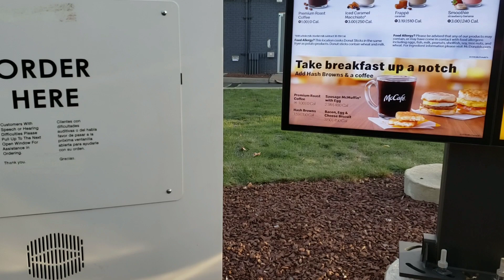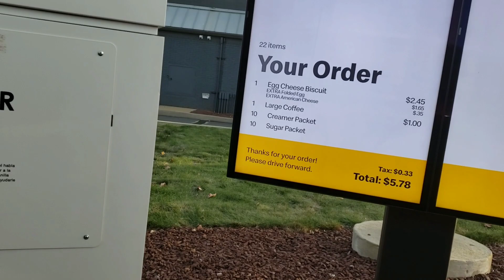Good Morning!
Choca-locka-mocha-locka-Pocahontas